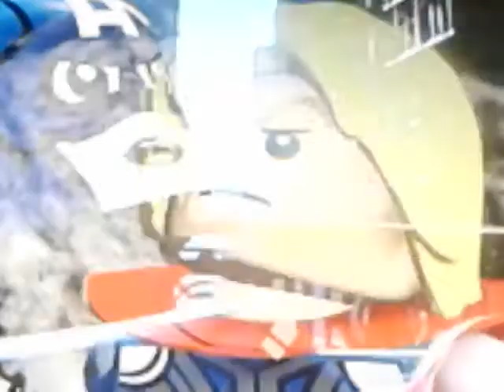Lego Marvels Avengers Gameplay Part 10